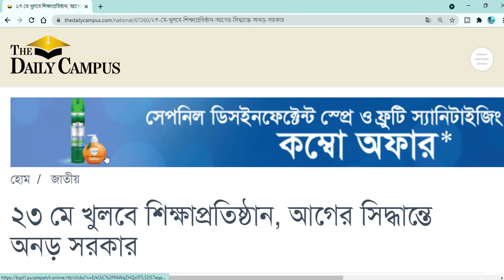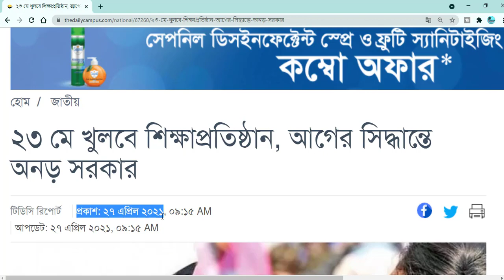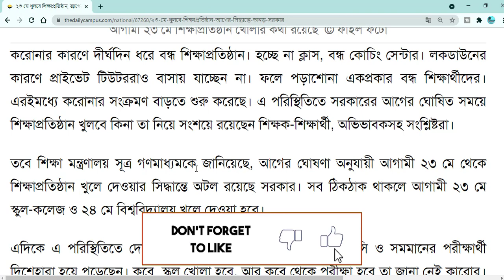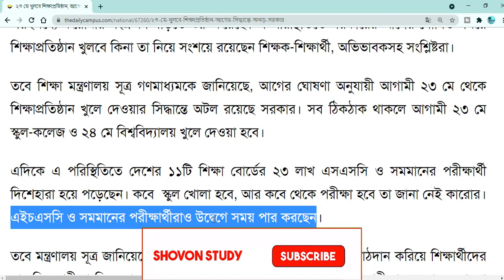শিক্ষা প্রতিষ্ঠান কবে খুলবে, স্কুল কলেজ কবে খুলবে, School Kobe khulbe, Sikkha Protisthan kobe khulbe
করোনার কারণে দীর্ঘদিন ধরে বন্ধ শিক্ষাপ্রতিষ্ঠান। হচ্ছে না ক্লাস, বন্ধ কোচিং সেন্টার। লকডাউনের কারণে প্রাইভেট টিউটররাও বাসায় যাচ্ছেন না। ফলে পড়াশোনা একপ্রকার বন্ধ শিক্ষার্থীদের। এরইমধ্যে করোনার সংক্রমণ বাড়তে শুরু করেছে। এ পরিস্থিতিতে সরকারের আগের ঘোষিত সময়ে শিক্ষাপ্রতিষ্ঠান খুলবে কিনা তা নিয়ে সংশয়ে রয়েছেন শিক্ষক-শিক্ষার্থী, অভিভাবকসহ সংশ্লিষ্টরা।

তবে শিক্ষা মন্ত্রণালয় সূত্র গণমাধ্যমকে জানিয়েছে, আগের ঘোষণা অনুযায়ী আগামী ২৩ মে থেকে শিক্ষাপ্রতিষ্ঠান খুলে দেওয়ার সিদ্ধান্তে অটল রয়েছে সরকার। সব ঠিকঠাক থাকলে আগামী ২৩ মে স্কুল-কলেজ ও ২৪ মে বিশ্ববিদ্যালয় খুলে দেওয়া হবে।

এদিকে এ পরিস্থিতিতে দেশের ১১টি শিক্ষা বোর্ডের ২৩ লাখ এসএসসি ও সমমানের পরীক্ষার্থী দিশেহারা হয়ে পড়েছেন। কবে  স্কুল খোলা হবে, আর কবে থেকে পরীক্ষা হবে তা জানা নেই কারোর। এইচএসসি ও সমমানের পরীক্ষার্থীরাও উদ্বেগে সময় পার করছেন।

🔴 মাধ্যমিক ও উচ্চ মাধ্যমিকঃ

Sikkha Protisthan,
শিক্ষা প্রতিষ্ঠান কবে খুলবে update,
শিক্ষা প্রতিষ্ঠান কবে খুলবে আজকের খবর,
শিক্ষা প্রতিষ্ঠান কবে খুলবে সময় টিভি,
স্কুল কবে খুলবে,
কলেজ কবে খুলবে,